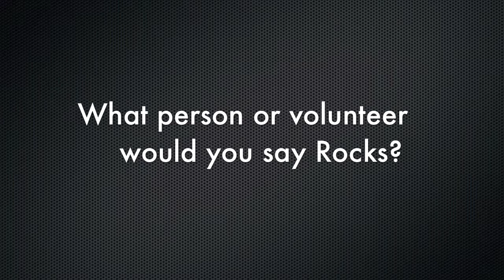Streeter Day 02 - What person or volunteer would you say Rocks?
On February 5th, the URock Volunteer Awards Streeter Team caught up with an impressive group of volunteers at a Youth Retention Conference.